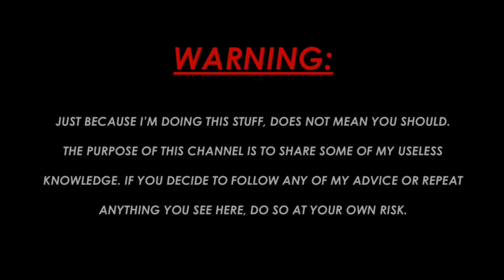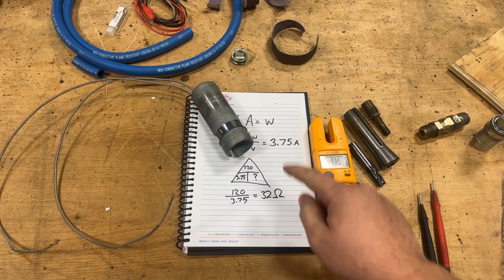What is a watt??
This is a super useful skill to have lost somewhere in the back of that old brain bucket. It may not get used everyday, but it sure is handy when you need it!!

Looking for some genuine, OEM, Dan's Pro Shop merch? Check out the official website and get yourself some official Dan's Pro Shop merch today!